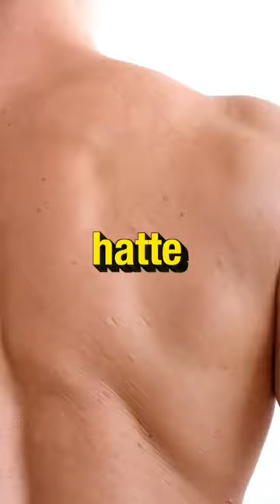Warum dein Körper bewegliche und stabile Gelenke braucht. 🐒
In diesem Video erfährst du, warum dein Körper bewegliche und stabile Gelenke braucht und was passiert, wenn einem Gelenk zu viel Beweglichkeit oder Stabilität fehlt.